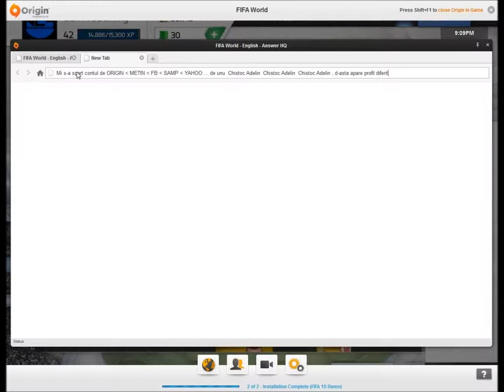MI S-A SPART CONTUL !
Da și tu un like dacă vrei ca seria să continue !
Un comment că mă interesează părerea voastră

If you like the video , press botton for like for motivate and make me happy and this like help me.Subscribe at my channel to stay tuned.Exprimate your opinion in a comment and a share to FaceBook , Thx !

Daca ti-a placut nu uita sa dai like la video ca ma ajuta si ma motiveaza.Aboneaza-te la canal ca sa sti cand postez , pentru a-ti exprima opinia dai un comment si un mic share pe orice retea de socializare pentru a vedea si prietenii tai.

★Skype: DarK4MooN
★Origin: Alin999999

Program used :

Fraps : For recording
Movie maker : For render
PhotoShop: For the thumbnail